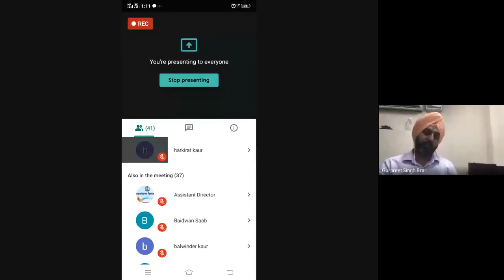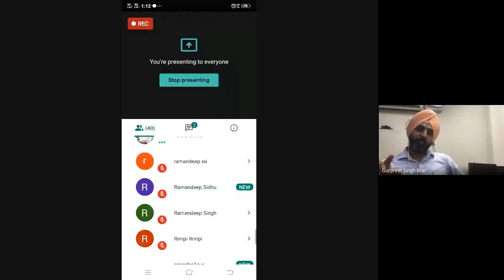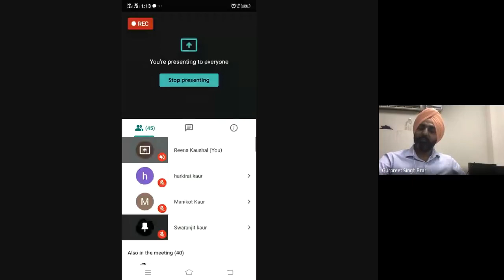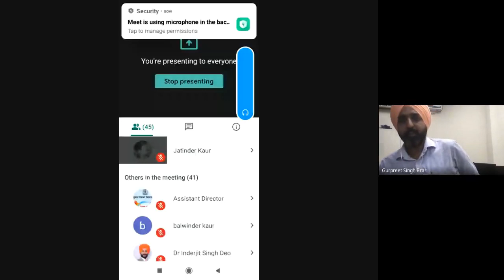Society, Gender and Women